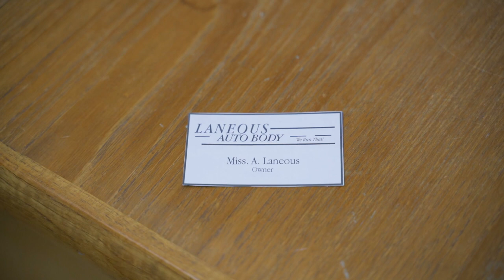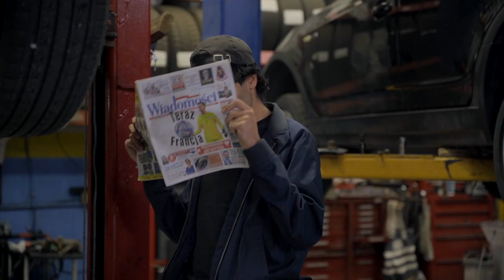A Heist Cool Musical - Musical Short Film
What was lost, will be found.

Credits:

Chris Black
Hartley Fanson
Anthony Gullace
Sheel Radia

Starring
Chris Black
Hartley Fanson
Anthony Gullace
Sheel Radia
with
Caroline Hicks
Risha Raythatha

Edited By
Sheelios

Gimbal Operator
Marc Woodhouse

Original Score and Music Production by
Sheelios

Lyrics by
Chris Black
Sheel Radia

Chris Black
Hartley Fanson
Anthony Gullace
Sheel Radia

Chris Black
Hartley Fanson
Anthony Gullace
Sheel Radia

Special Thanks
Trinity auto & tire
Eric & Doug burgers

A HEIST COOL MUSICAL

Links:
everyday microphone
wireless mic system
big microphone
rgb light
vlogging lens
everything else lens
big camera